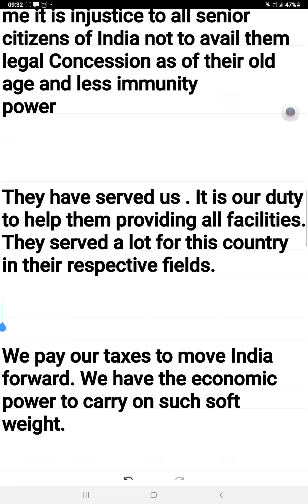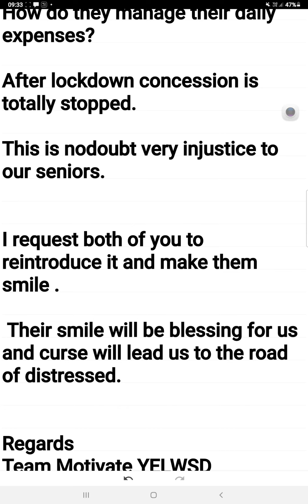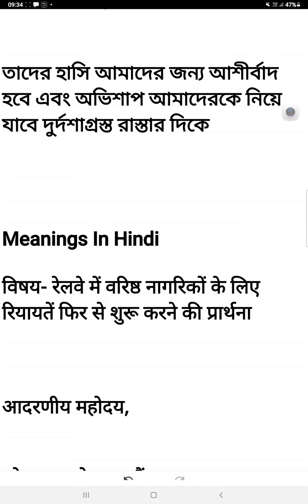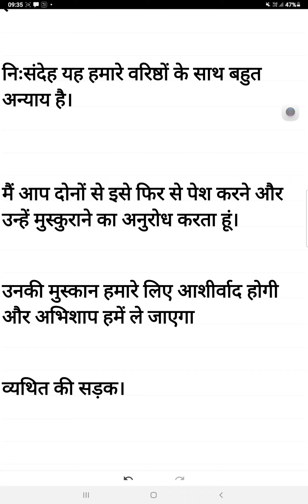Prayer to PM & Railway Minister to reintroduce concessions for senior citizens in Railways